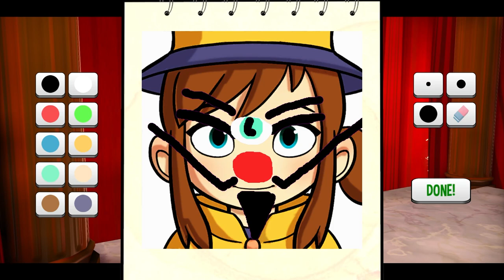[Let's Play] Legally "Bird" - Episode 4 - A Hat in Time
I guess becoming a bird legally will jumpstart my movie career. (How does that even work?)